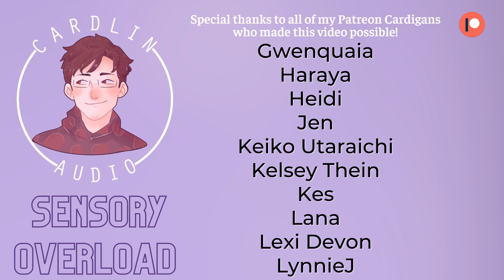Sensory Overload [M4A] [Comfort for being overwhelmed] [Friends]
Looking for a different gender tag? Find it here!